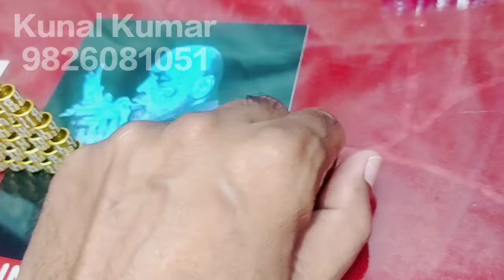Bhai Gullu from Saharanpur... 7mm Laser Print Pigeon Leg Rings